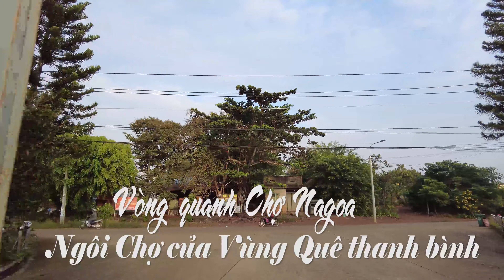Ngôi Chợ THANH BÌNH , Chợ quê NAGOA | Suối Nho | Định Quán | Đồng Nai |Peaceful market